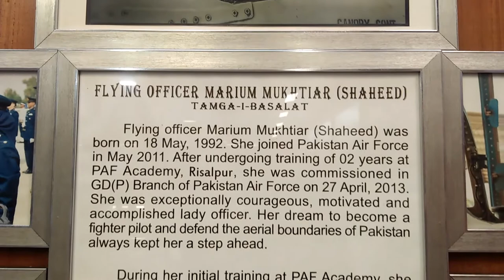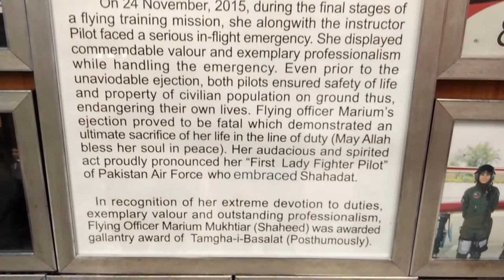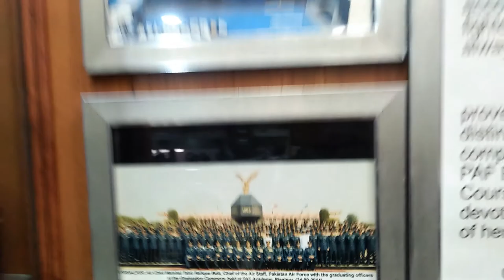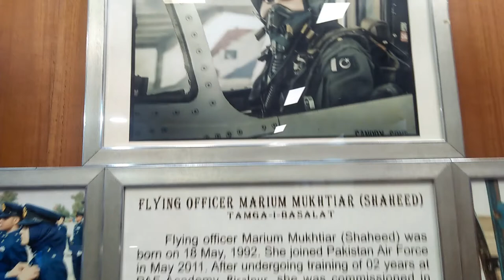Maryam Mukhtiar Life Story| PAF First Female Flying Officer Shaheed Maryam Mukhtiar TAMGA-I-BASALAT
This little video is a life story of first Female Flying Officer Shaheed of PAF, Maryam Mukhtiar.
Thanks to Wikipedia
Marium Mukhtiar she is a first woman pilot in Pakistan (May 18, 1992 – November 24, 2015) was a Pakistani fighter pilot.[1] She embraced martyrdom when a Pakistan Air Force (PAF) FT-7PG aircraft crashed near Kundian in Mianwali District, northwestern Punjab, Pakistan on November 24, 2015.[2] She was the first female Pakistani fighter pilot to be martyred in the line of duty.